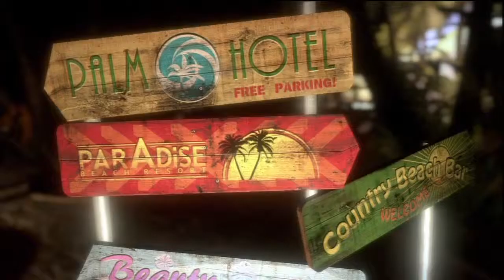Let's Play Dead Island - #00 Intro